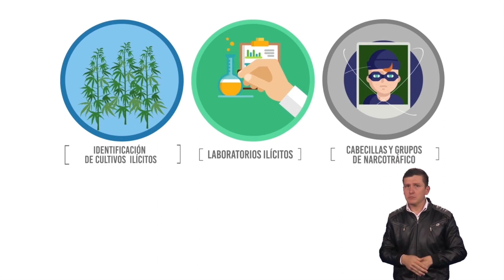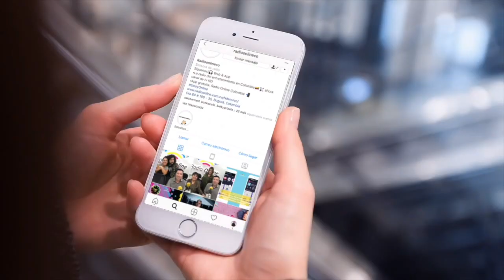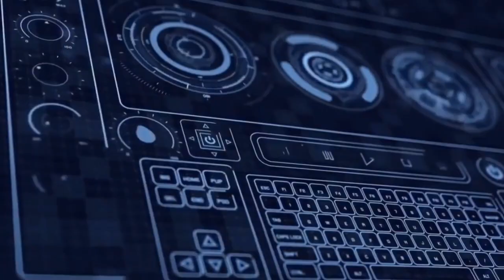Tipos de marsupiales.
Generación Animal 22 de Marzo del 2019
Día Mundial Del agua
Humedales.
Trucos para ahorrar agua.
Los Marsupiales.
Entrevista a fundación ‘Razas Únicas’